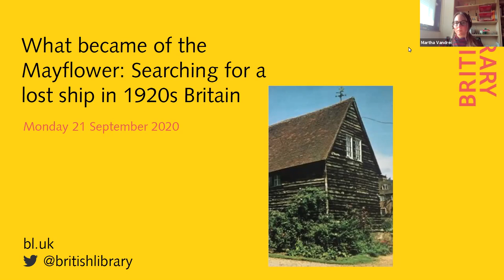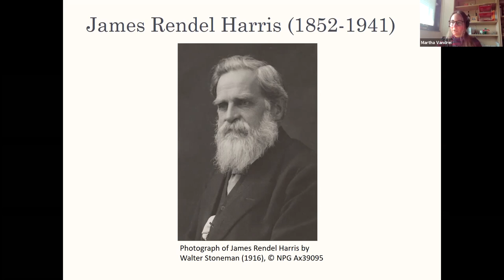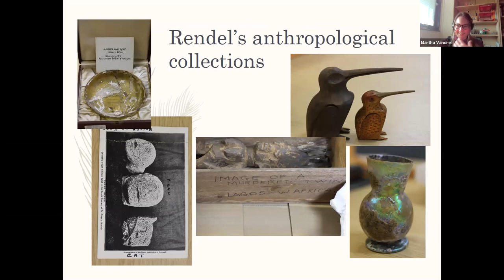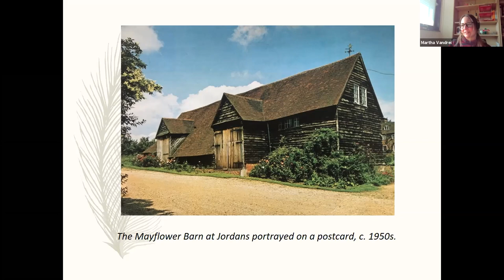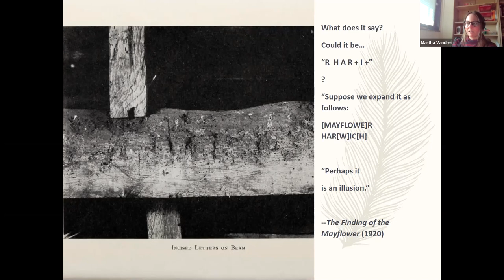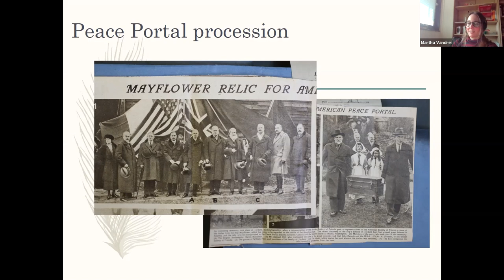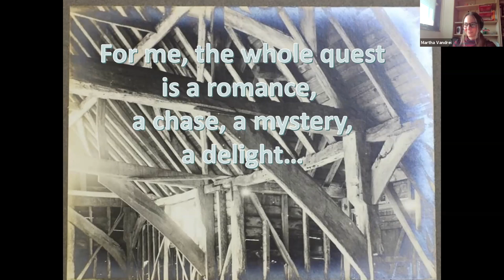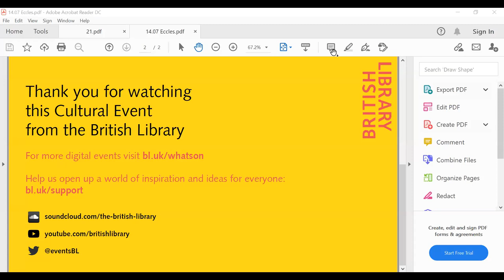What became of the Mayflower? Searching for a lost ship in 1920s Britain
Discover the remarkable hunt for the ‘real’ Mayflower in interwar Britain.

For Britons and Americans in the early twentieth century, the Mayflower voyage was a powerful symbol, not least of the shared past of the two nations. The myth of the heroic Pilgrims and their efforts to ‘civilise’ the wilderness of North America continued to be a potent symbol following victory in the First World War. But for some people in Britain, the Mayflower was not just a symbol, a myth, or an abstract idea: it was a little wooden ship.

In this talk, Dr Martha Vandrei will introduce the eccentric antiquarian and indefatigable hunter after manuscripts and artefacts, James Rendel Harris (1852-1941). Rendel was one of the period’s most unusual scholars and one the Mayflower’s most enthusiastic British supporters. In the years leading up to the 1920 tercentenary, Rendel undertook the task of tracking down the ‘real’ Mayflower. Delving into obscure evidence and drawing on a wealth of speculation, he left no stone unturned in his quest for the ship. For Rendel, finding the real Mayflower would be the key to cementing the Anglo-American alliance and thus ensuring peace in Europe and the world.

Speaker
Dr Martha Vandrei is a historian of British cultural and intellectual history and historical culture from about 1600. She is the Co-Investigator on the AHRC-funded project, Voyaging through history: the Mayflower in Britain, 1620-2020. She is a Senior Lecturer at the University of Exeter and is the author of Queen Boudica and Historical Culture in Britain: An Image of Truth (Oxford University Press, 2018).

Organised by the Eccles Centre for American Studies at the British Library

Our doors may be closed but you can help keep curious minds open for everyone. Support the British Library today